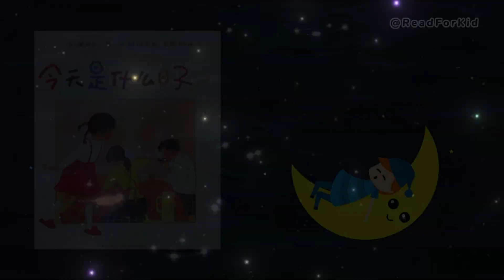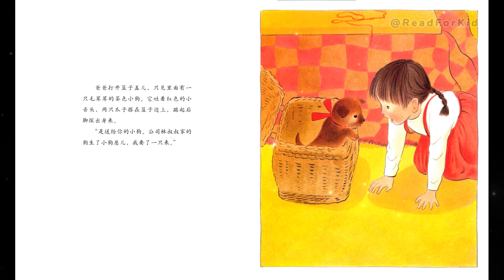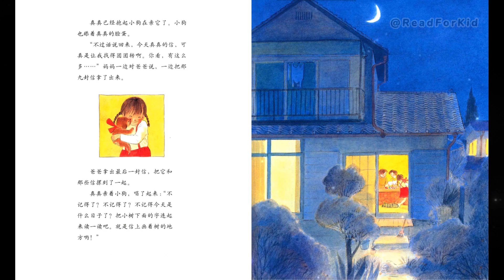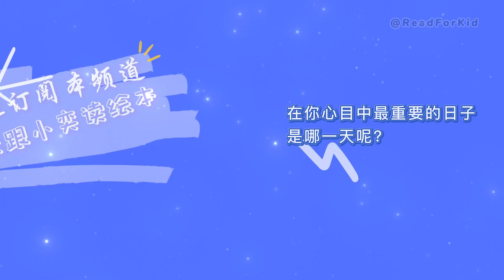《今天是什么日子？》EP377 | 睡前故事 | 童話故事 | 儿童故事 | 晚安故事 | 中文绘本故事 | Chinese Fairy Tales - ReadForKids亲子阅读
~✉ 平凡家庭传递出的幸福，无论什么时候看来都温暖动人！✉~

💗 本期绘本：《今天是什么日子？》 ◎ [日]濑田贞二 /著  [日]林明子/绘

✉：早上，真真出门前给妈妈出了谜题：今天是什么日子？妈妈根据提示在楼梯的第三个台阶上，找到了一封扎着红绳的信，结果信上指引妈妈找到了另一封信。就这样，从屋里到屋外，妈妈一直与信“捉迷藏”，这些信里藏着什么秘密呢？

故事设置了一个接一个的悬念，吸引孩子一步步往下读，最后更有一份惊喜在等待。在这个典型的现代小家庭里，从头至尾洋溢着幸福的气氛，让孩子感受到一家人因为相互的爱心所带来的欢乐。林明子的画风细腻温馨，笔触轻柔明快，将画中人物和室内摆设描绘得熟悉而平实，让孩子觉得真实可亲，并激发他们对家庭和父母的爱，及在平常生活中寻找创意与趣味的灵感。

💗作者简介：

濑田贞二
日本著名儿童文学作家、翻译家、评论家，儿童文化研究者。1916年出生于日本东京，毕业于东京帝国大学（现在的东京大学）文学系。他博识多闻，并有出色的鉴赏眼光，引导着日本战后儿童文学的新潮流，在介绍外国儿童文学方面也发挥了先驱作用，特别是绘本研究和评论方面给予日本的绘本创作发展以方向性的影响。创作过绘本《三只小猪》《今天是什么日子？》等，改写童话《地藏菩萨》《古屋的树林》等。著有儿童文学评论集《绘本论》《拾麦穗》《儿童文学论》。

林明子
1945年出生于日本东京，毕业于横滨国立大学教育部美术科。林明子善于捕捉传神的细节，能准确地把握孩童的情绪感受，依照他们看世界时的视线高度，来描绘生活的情趣，画风清新灵动。其代表作品有《第一次上街买东西》《出门之前》《阿秋和阿狐》《我爱洗澡》等，曾获得日本绘本大奖、日本产经儿童出版文化奖等多个重要奖项。